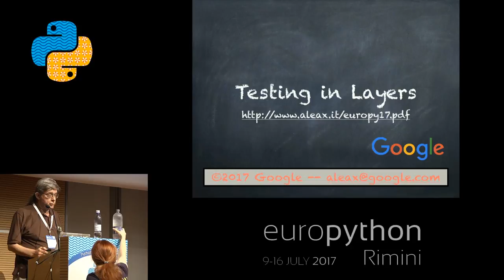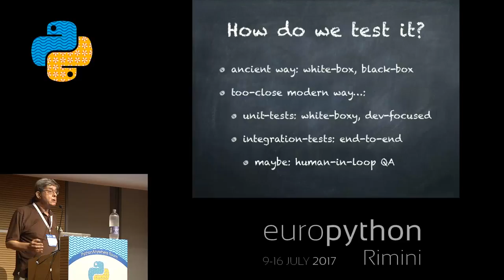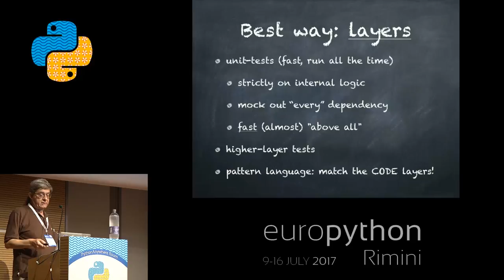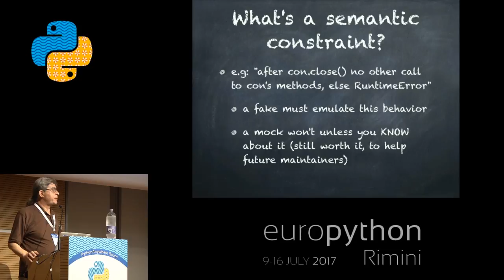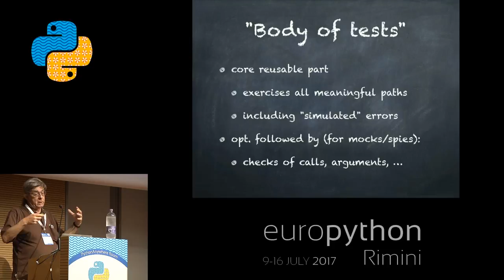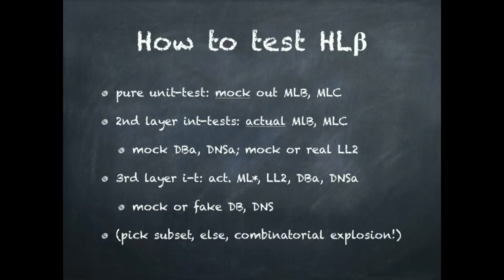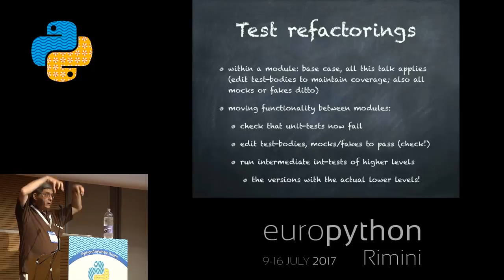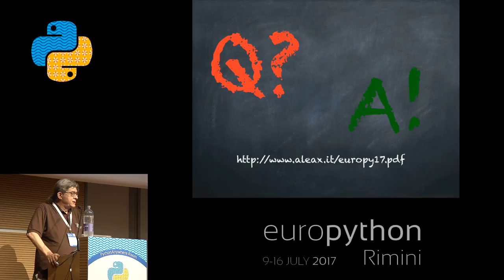Alex Martelli - Testing in Layers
"Testing in Layers
[EuroPython 2017 - Talk - 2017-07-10 - PythonAnywhere Room]
[Rimini, Italy]

The role of automated testing at the heart of modern development and operations is a given. However, the traditional approach to testing, separating too-developer-focused unit testing and (often only semi-automated) end-to-end integration testing—is not optimal in the modern, fluid world of DevOps.

Nothing short of full automation is suitable for continuous integration; any “testing” requiring humans has a drastically different place in the continuum of development and deployment and should best be called by a completely different name like quality assurance. Within the realm of fully automated testing, the best approach, just as for other kinds of software, is modular and layered.

This talk highlights the proper design of components for testing purposes and explains how such a design lets you compose multiple, layered testing suites that span the gamut from fast, light-weight unit tests meant to run all the time during development, to full-fledged end-to-end tests of whole systems—and, crucially, the often-neglected intermediate layers, bridging the thoroughness of end-to-end tests with unit tests’ speed and ability to pinpoint the location of any problems that emerge, enabling rapid fixes of most such problems.

The talk also discusses the use of modular, layered testing components to validate software refactoring, and (when deployed in a load-testing arrangement) identify and validate software (and architectural) optimizations.